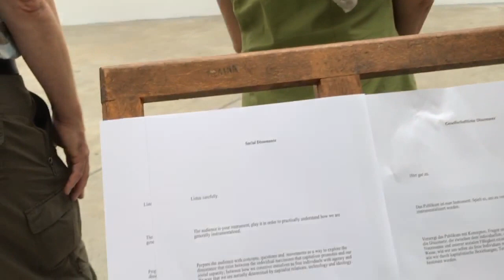SOCIAL_DISSONANCE_KASSEL_280617_020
Listen carefully.